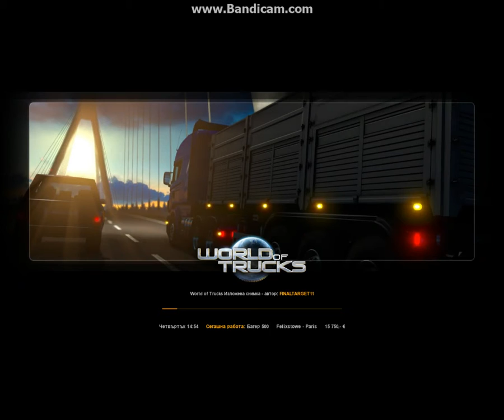ETS 2 Bulgarian companys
hay this is mod for the game ETS 2 with Bg-firms
this mod is made by:andreynfsgta5
sorry before for lag in my video